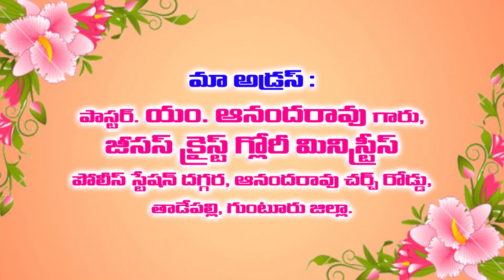Ananada Rao Garu||22 4 2021||అంశం:ప్రకటన గ్రంథ ధ్యానాంశం (10వ అధ్యాయము నుండి 12 వరకు) పార్ట్ 2